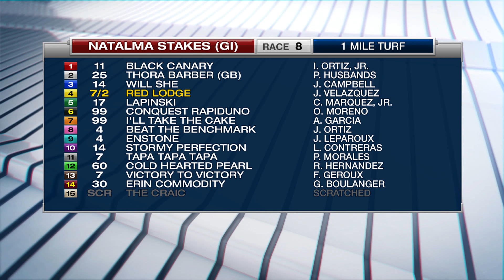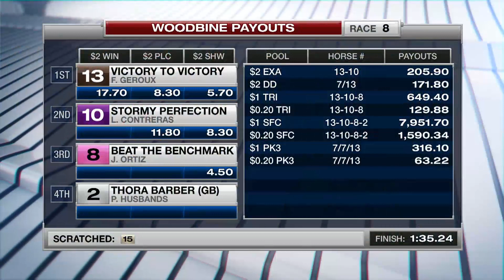Woodbine, Tbred, Sept. 18, 2016 Race 8